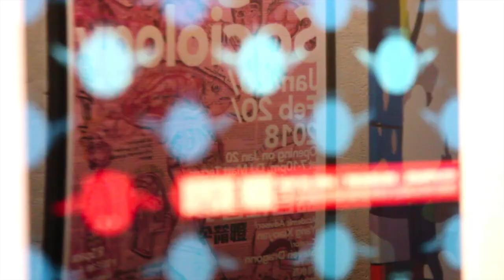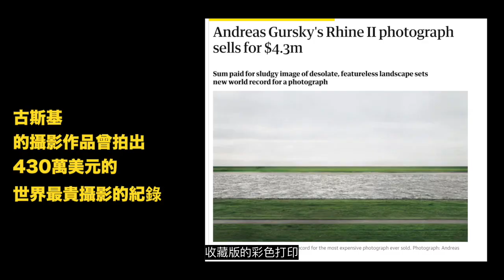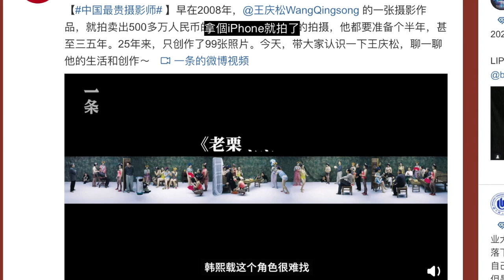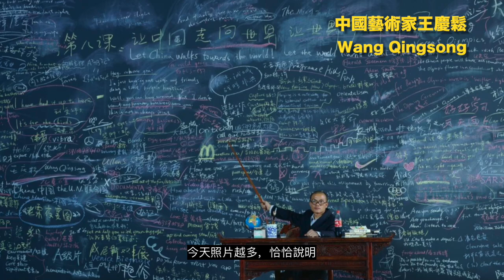【藝起聊 #25】攝影值得收藏嗎？| Is Photography worth to collect? | 老彥+小龍 | 加拿大溫哥華 | 2020-10-09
“Is Photography worth to collect?”   (Non Chinese Viewer please turn on Subtitle caption - Automated translation and You will get your own language sub)